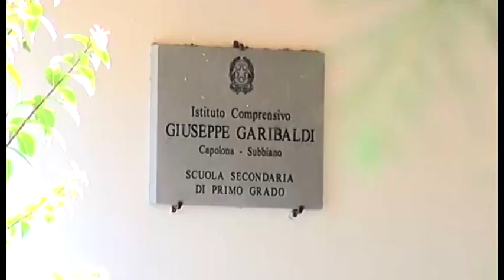"La scuola non è sicura", genitori raccolgono le firme a Capolona e Subbiano